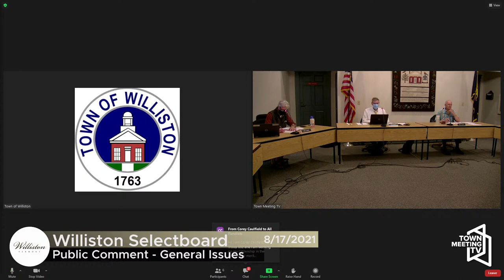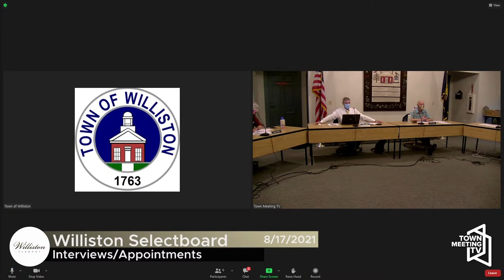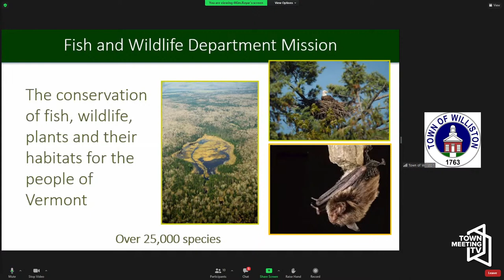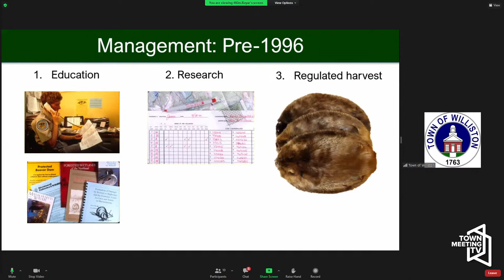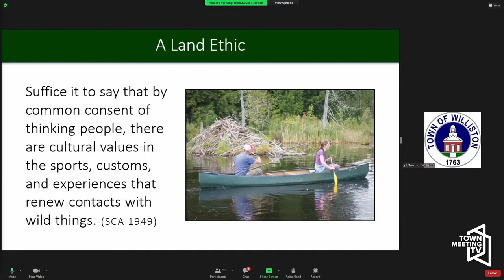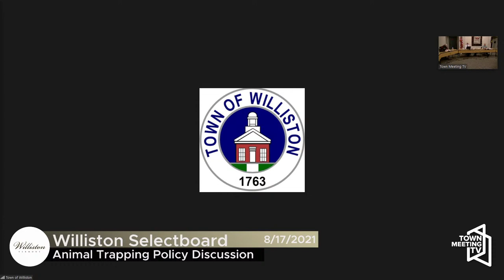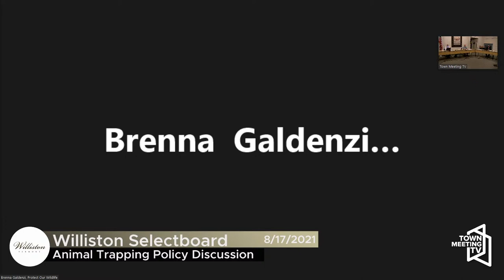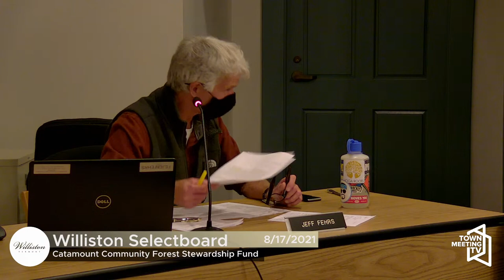Williston Selectboard - 8/17/2021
00:00:00 Call to Order/Minutes - July 27, 2021
00:34:05 Public Comment - General Issues
00:06:34 Interviews/Appointments
00:32:33 Animal Trapping Policy Discussion
01:52:57 Catamount Community Forest Stewardship Fund
01:57:48 Manager's Report
02:01:26 Other Business
02:03:26 Executive Session - Contract Negotiations